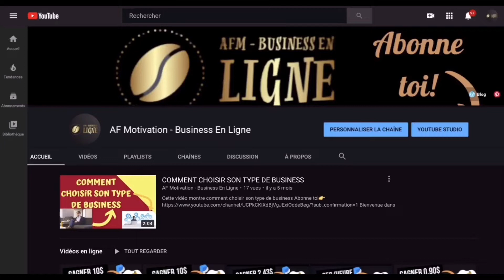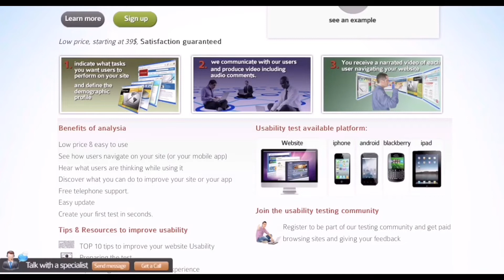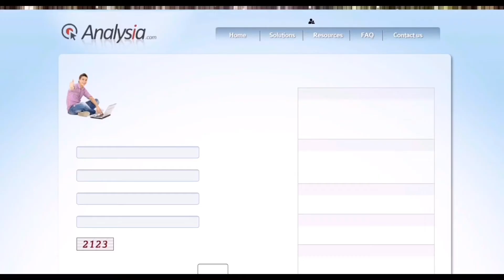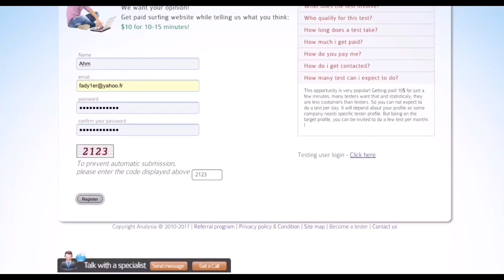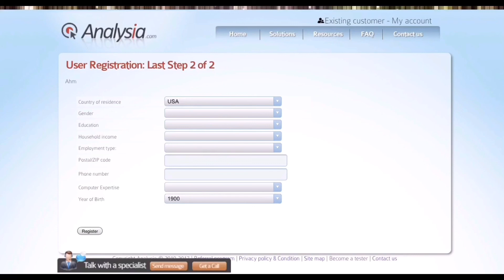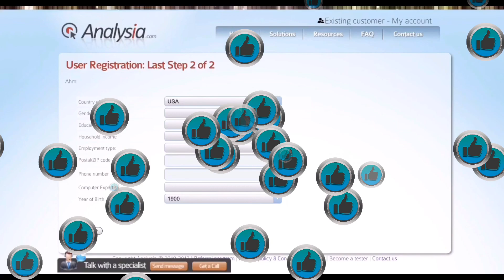GAGNER 10.00$ De l’Heure d’ARGENT PAYPAL Sur Internet! (Argent Paypal Facile et Rapide en 2020)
La chaîne AF Motivation t’aide à développer ton business en te motivant,en t’inspirant,en te donnant des conseils .Elle t’aide aussi à gagner de l’argent et avoir le succès,la réussite et la richesse dans ta vie.

                   👉🏾FORMATION PREMIUM👈🏾

                                 👉🏾Mes Outils👈🏾

🎤Mon micro cravate

🎤Mon second Micro

💻Mon ordinateur portable

                     👉🏾Vidéos Similaires :👇🏽

👉🏾Bienvenue dans la famille des Motivés

👉🏾Nouvelles vidéos tous les lundis,les mercredis et samedi

La chaîne YouTube AF Motivation te propose des vidéos sur:👇🏽
•La Motivation en Français
•L’Entrepreneuriat
•Le Business sur internet
•Le développement personnel
•La liberté financière
•La loi d’attraction

Dans cette vidéo,je te présente une méthode pour gagner de l’argent paypal sur internet.Avec cette vidéo,tu sauras GAGNER 10.00$ De l’Heure d’ARGENT PAYPAL Sur Internet !.C’est de l’Argent Paypal Facile et Rapide en 2020
Si tu t’es déjà poser les questions :